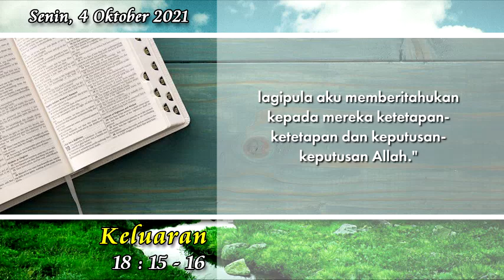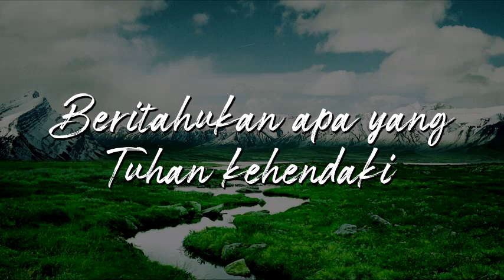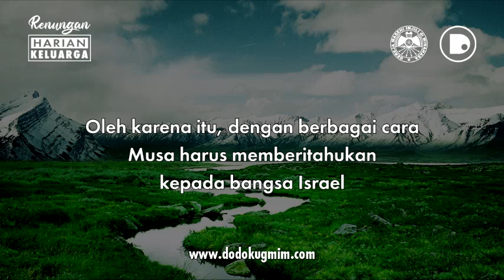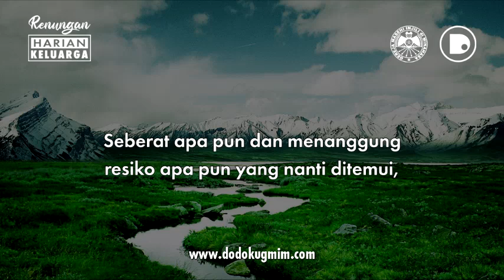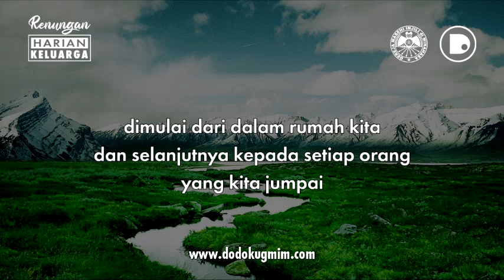RHK Senin, 4 Oktober 2021 | Keluaran 18:15-16 | BERITAHUKAN APA YANG TUHAN KEHENDAKI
RHK Senin, 4 Oktober 2021
Keluaran 18:15-16 | BERITAHUKAN APA YANG TUHAN KEHENDAKI

RHK ini dibuat dengan mengambil sumber teks dari buku Renungan Harian Keluarga (RHK) Edisi Oktober – November 2021, yang diterbitkan oleh Bidang Ajaran, Pembinaan dan Penggembalaan (APP) Sinode GMIM.

RHK Monday, October 4, 2021
Exodus 18:15-16 | SAY WHAT GOD WILLS

This RHK was made by taking the source text from the October – November 2021 edition of the Family Daily Devotional (RHK), published by the GMIM Synod’s Teaching, Guidance and Shepherd (APP) Division.